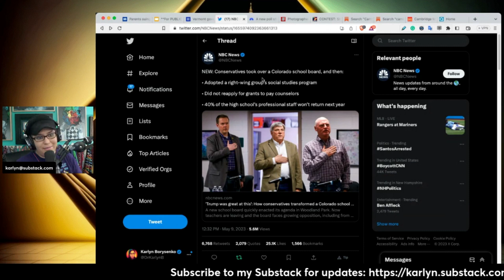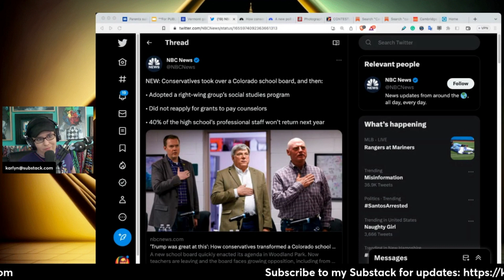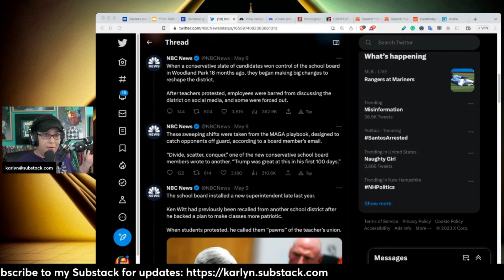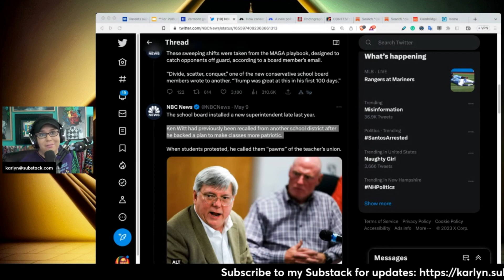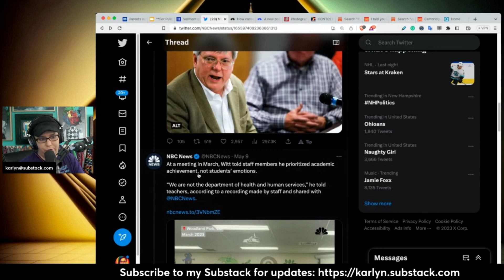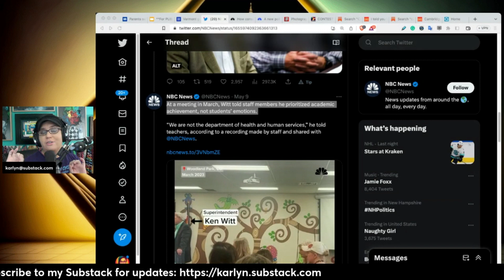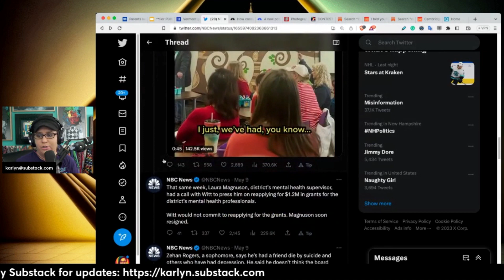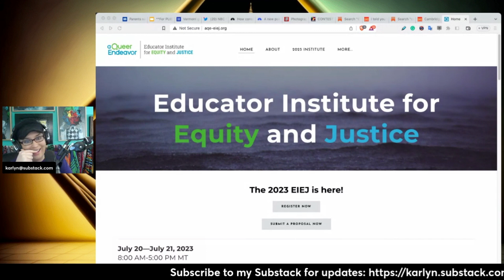NBC News Freaks Out After Shocking School Board Takeover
NBC News is going insane over conservatives taking over school boards all over the country!

In this video, we're discussing the NBC News article entitled "Conservatives take control of school boards nationwide" and the waves of fear and hysteria this is creating.
The Cult is an almost daily show hosted by Karlyn Borysenko that does deep dives into all aspects of the culture war and exposes the real-life dystopia of both political tribes.

The Cult airs live on Karlyn's main channel Monday-Friday at 5pm eastern, and on Saturdays at 6pm.